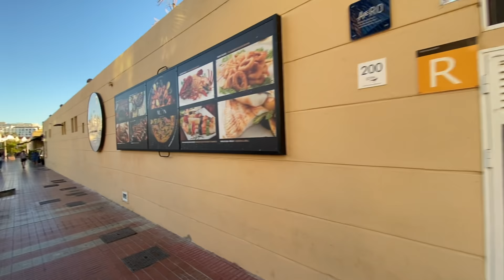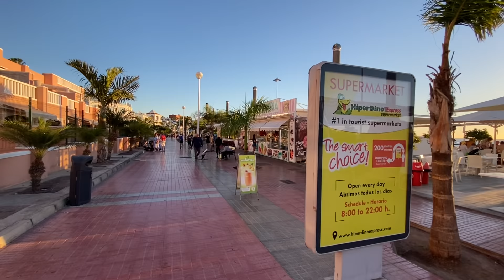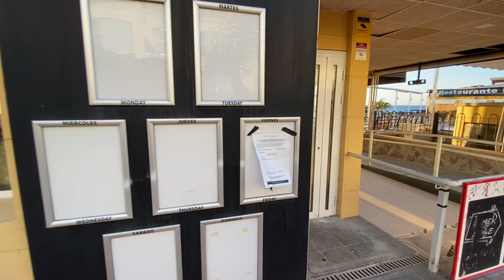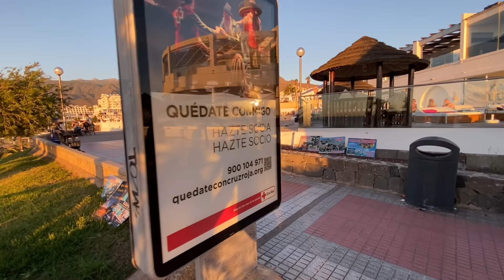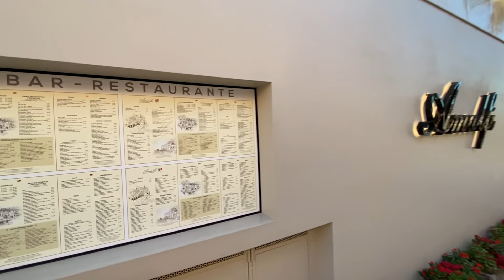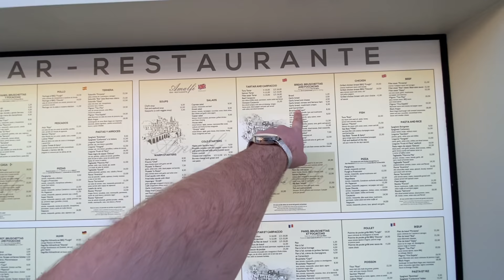Tenerife Costa Adeje, Fanabe & Del Duque SUNSET WALK ☀️ 4K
Hello & welcome to the channel! If you’re new here, a big warm friendly welcome and we hope you enjoy the videos. Originally from Liverpool, me (Andrew The KnightStrider) and Laura moved to Tenerife in the Canary Islands 6 years ago, and enjoy showcasing the island and our general life as well as travelling abroad when we can!

Join me and Laura for a sunset walk in Costa Adeje Tenerife! We start above Fanabe beach, walking along the bars and restaurants at sunset. The bars and restaurants were busy just as Fanabe beach was too! We also found many still closed such as Champions and Mamma Mia Italian. We then head to Del Duque and Del Duque beach to see how busy it was there!

* Merchandise & T-Shirts: knightstrider.Redbubble.com